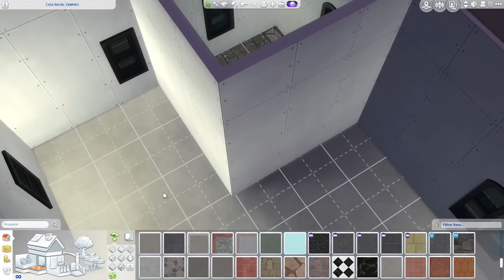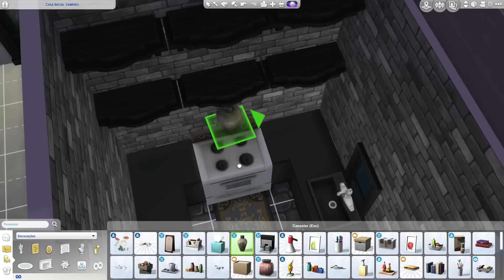Construindo uma Casa Inicial de Vampiros | The Sims 4